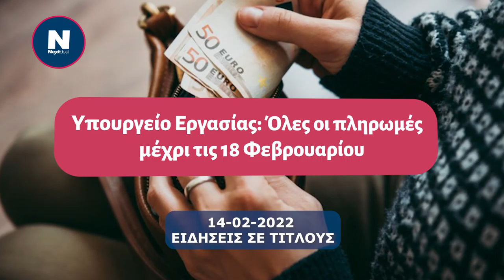14.02.2022 Ειδήσεις σε τίτλους από το NEXTDEAL.gr